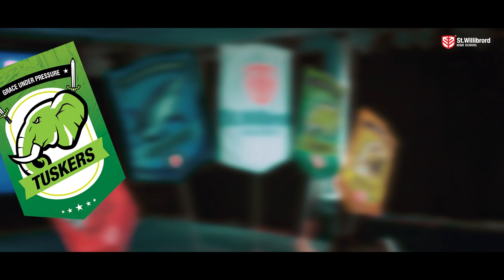Investiture SWIS 2023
Discover the transformative journey of student leadership in this insightful video! 🎓🔑 As young minds step up to lead, they gain invaluable skills like communication, teamwork, and problem-solving, shaping them into future trailblazers. 🚀🌈 Explore the significance of student-led initiatives in fostering creativity, responsibility, and community engagement. 🙌🤝 Whether it's organizing events, advocating for change, or guiding peers, student leaders drive positive impact that echoes far beyond campus walls. 🌎✨ Tune in to grasp the importance of nurturing leadership skills early, creating a brighter tomorrow through empowered youth today. 🌟👩‍🎓👨‍🎓